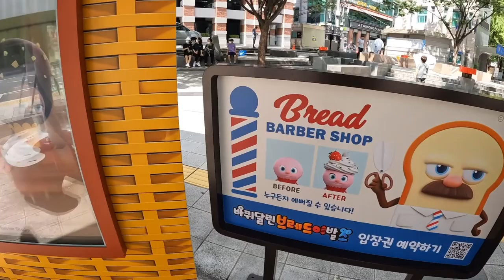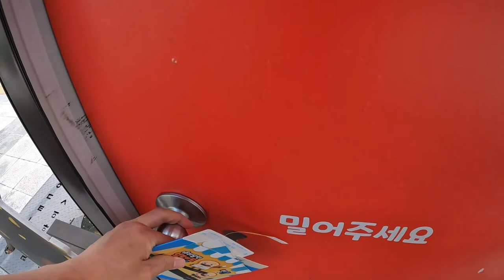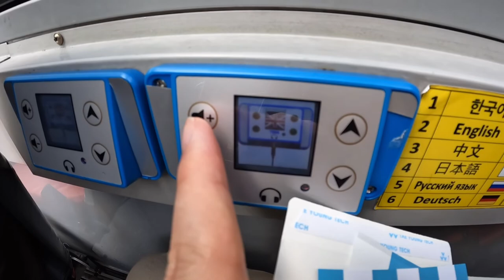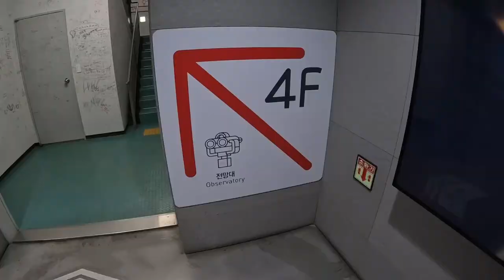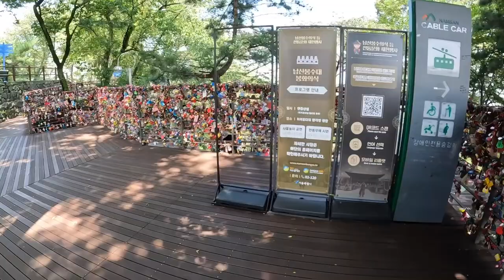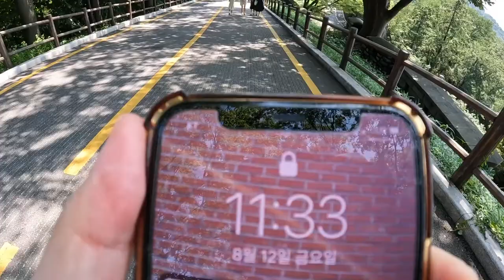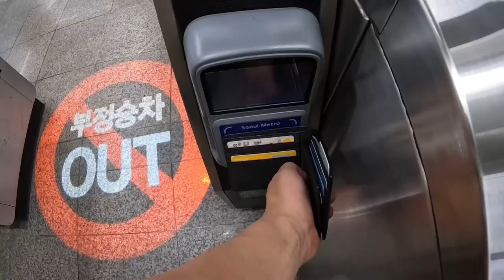한국의 브레드 이발소 버스🚌서울 시티 투어 버스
세계적으로 인기있는 브레드 이발소. 한국에서 서울 시티 투어 버스로 운행 중입니다. 한국에 오시면 꼭 한번 이용해 보세요. 아이들이 너무나 좋아합니다.

"00:00 영상소개"
"00:43 버스 정류장"
"02:53 버스 출발"
"05:05 남산서울타워 도착"
"07:52 마지막 투어"